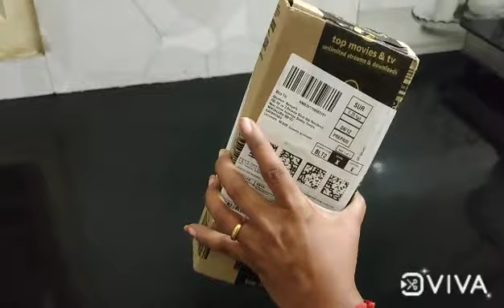selfie stick with Tripod